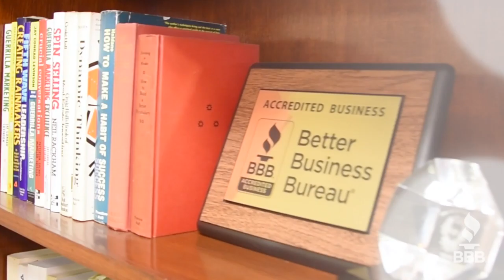GMP CPA with intro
Hear from Barbara Bass from Gollob Morgan Peddy PC why you should be BBB Accredited!